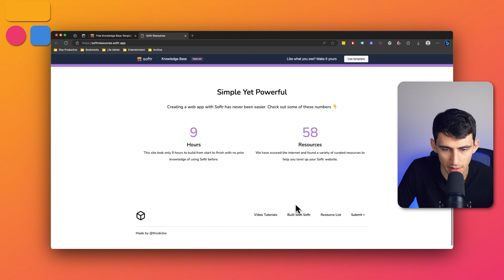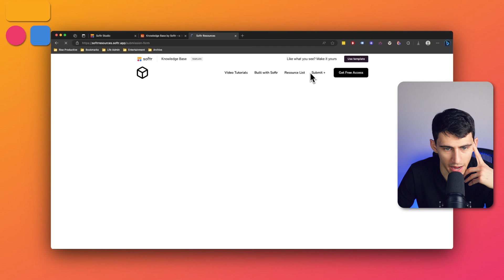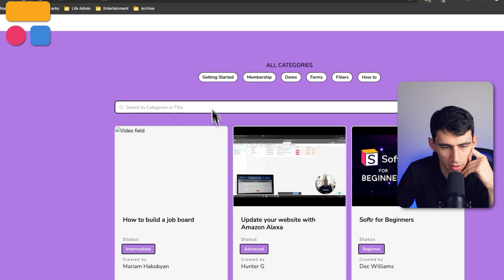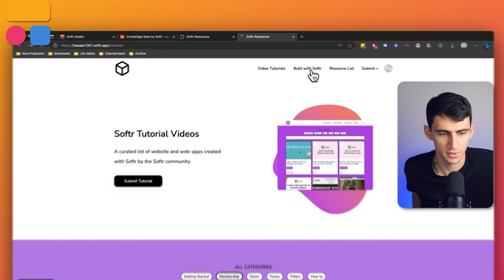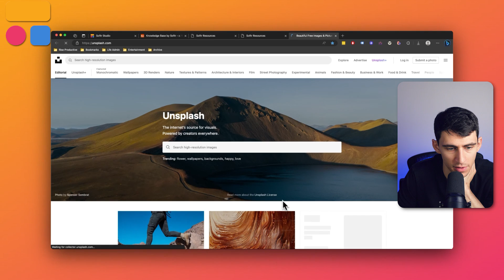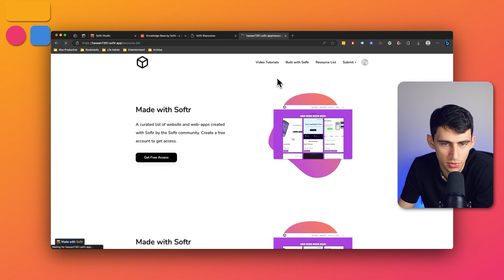A Step-by-Step Guide to Creating a Knowledge Base (+ Free Template)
If you're passionate about organized information and easy access, this is the video for you.
In this tutorial, you'll see how Softr’s multi-purpose, dynamic Knowledge Base template can transform the way you share and access information.

⏰ TIMESTAMPS:
0:00 - Introduction & Benefits of Knowledge Bases
0:26 - Exploring the Software Resources Template
1:19 - Diverse Resources & User Interactions
2:55 - Customizing & Filtering Content
4:37 - Resource Lists, Requests, & Final Thoughts